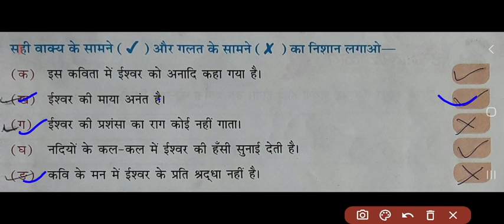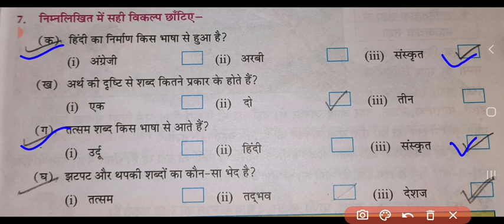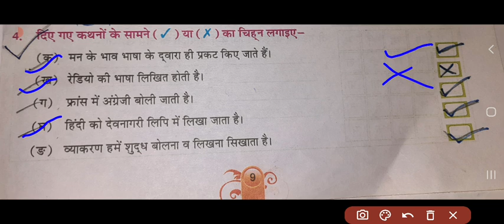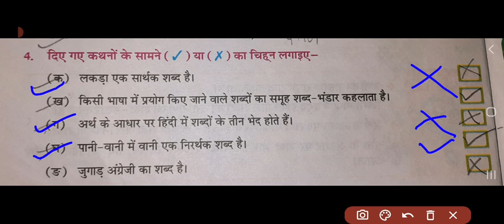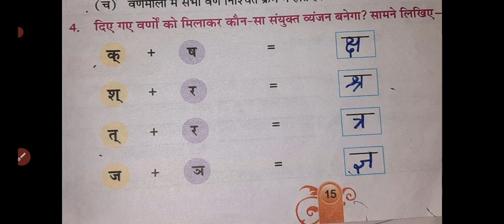Class-4, Sub- Hindi, Revision part 3